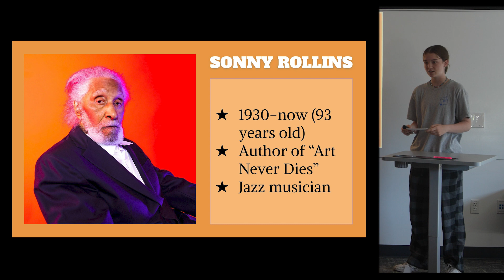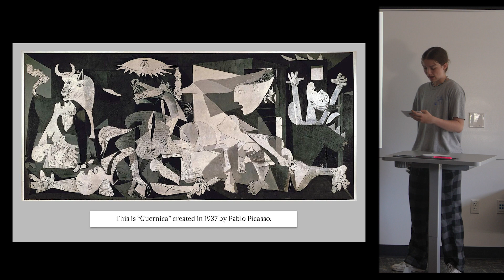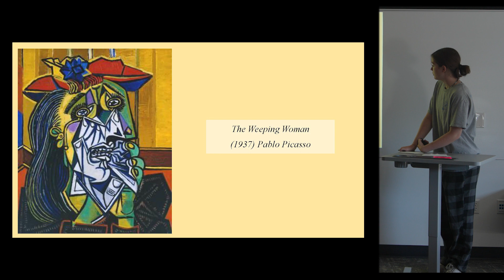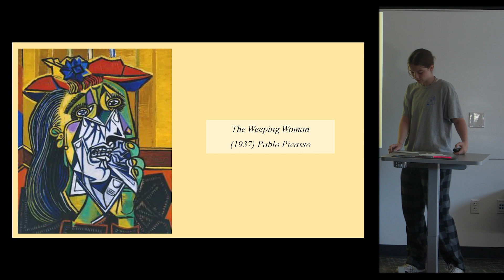23 24 p1 Why Art KelseyK